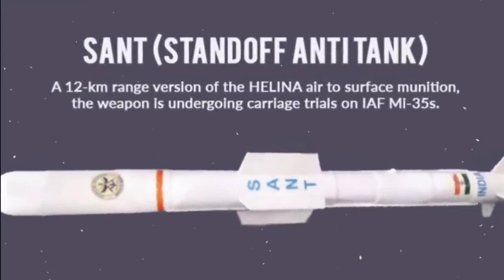🇮🇳 India Angry At America Over Apache ✈️ ଆମେରିକାର ଶୋଷଣ ନୀତି !! apache-64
India Angry At America Over Apache
ଆମେରିକାର ଶୋଷଣ ନୀତି

      Indian Air Force Want To Integrate Indigenous Missile In Apache-64 Helicopter But American White House Refused To Do This

1-This video has no negative impact on the original owner (It would actually be positive for them).
2-This video is also for teaching purpose.
3- I only used bits and pieces of video to get the point across where necessary.